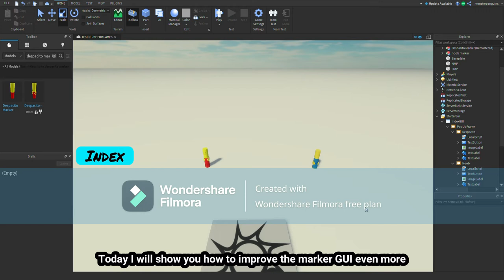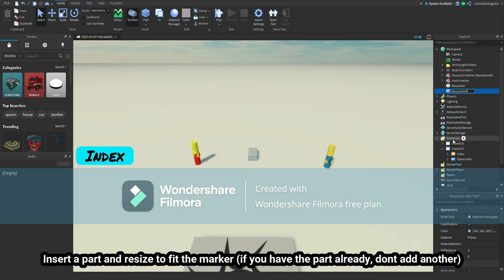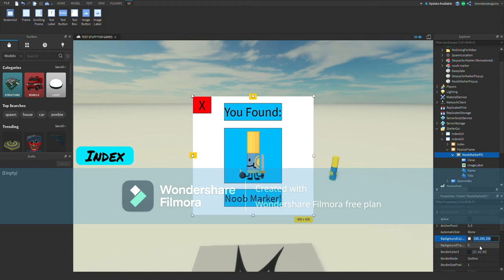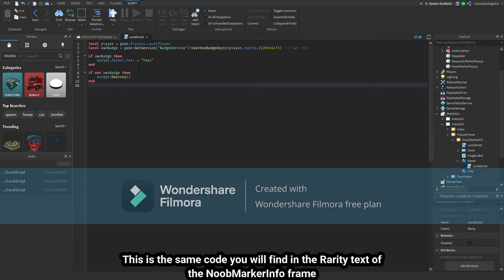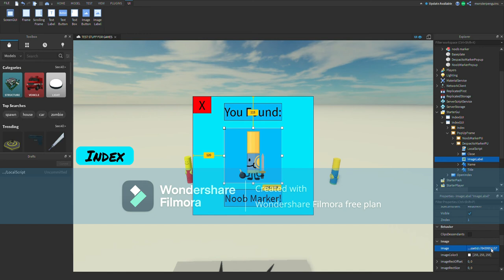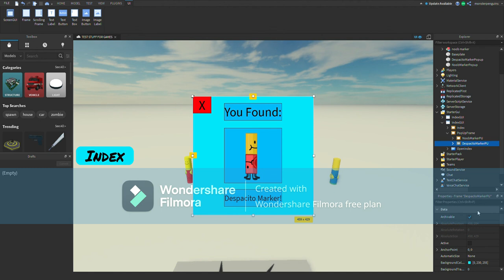How To Make A Game Index Part 3 (Popup Gui) - ROBLOX Studio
Still need to watch the video to script it, how else would I get views?

Hello there, I'm ExpertGamer. You will find lots of different types of content that I make! I try to upload everyday and I love collaborating with other youtubers! I hope you find my content entertaining! I also have a nice YouTuber friend called CosmoThePenguin, I collab with him a lot! Anyways thanks for reading!

🐧 ​My Friends! 🦑